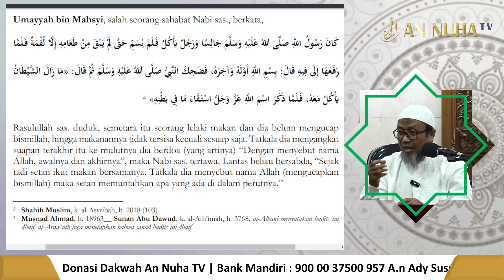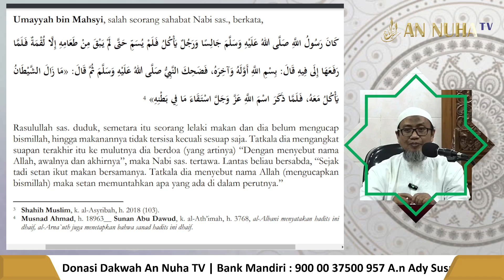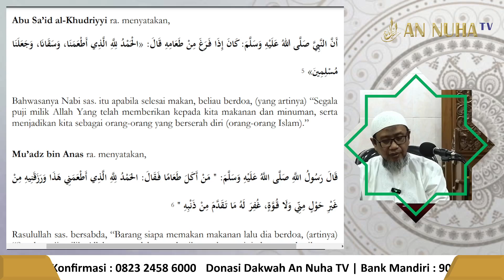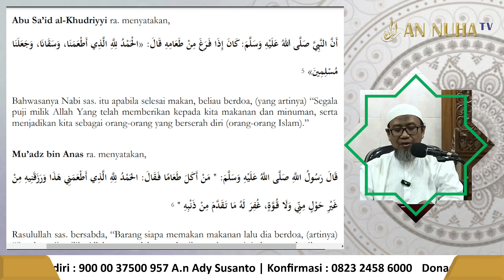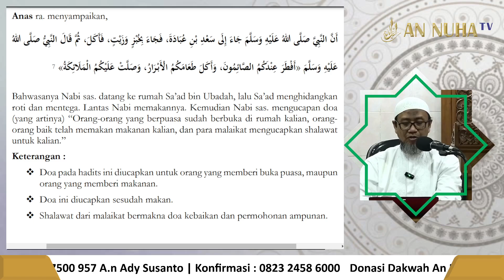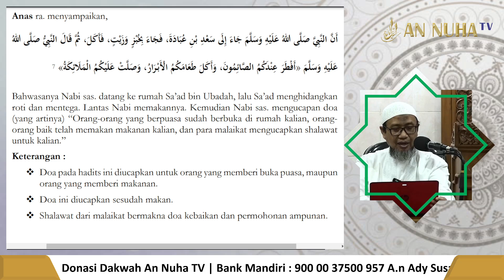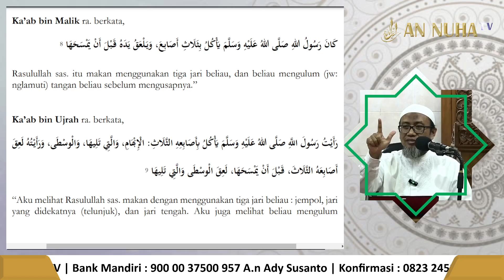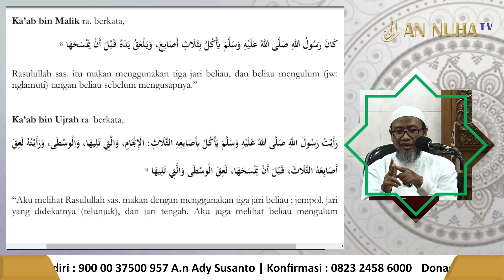Doa Singkat Berpahala Dahsyat | Kantin An Nuha TV | Ustadz Erwan Raihan